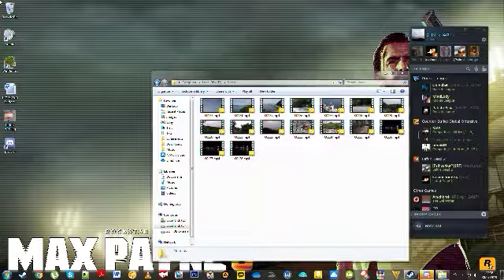Desktop 2019 07 30 22 39 25 87 DVR